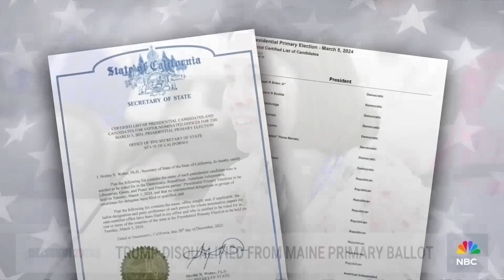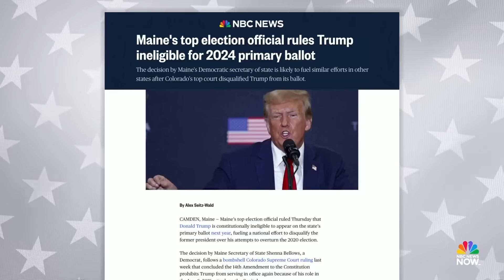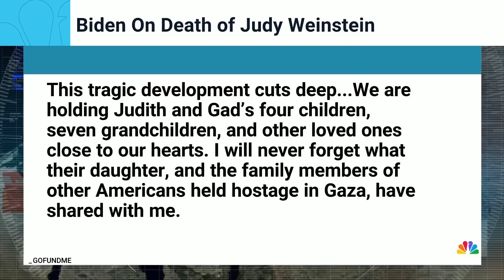This Morning’s Top Headlines – Dec. 29 | Morning News NOW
Maine chooses to leave former President Trump off the primary ballot, Republican candidate Nikki Haley plays defense in the wake of a controversial Civil War comment and an American citizen held hostage in Gaza dies.